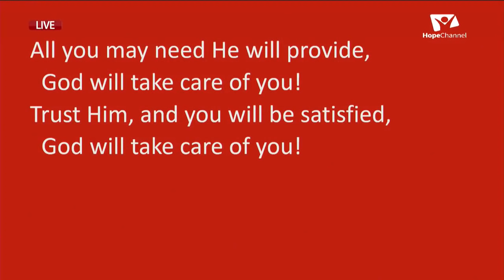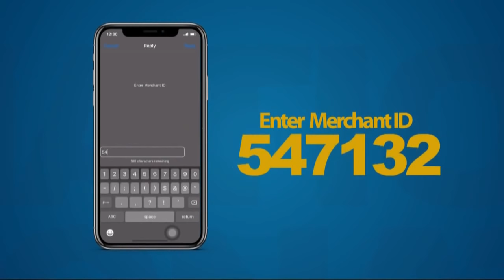Pastor Ewoo Sermon - Where is Your New Name?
Sabbath Live
Worship Service
Sabbath School Lessons Study
Soothing Music
Prayers
 Word Of Word